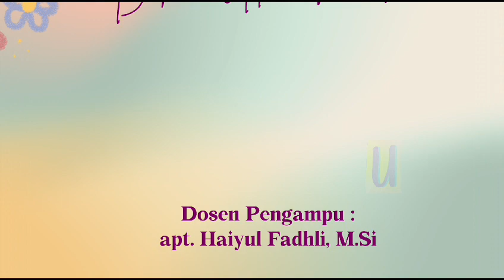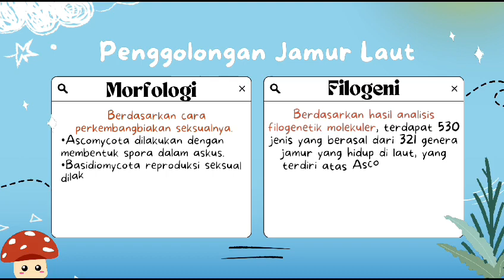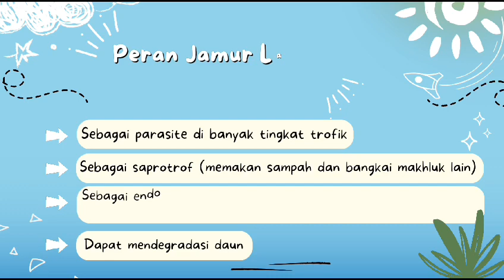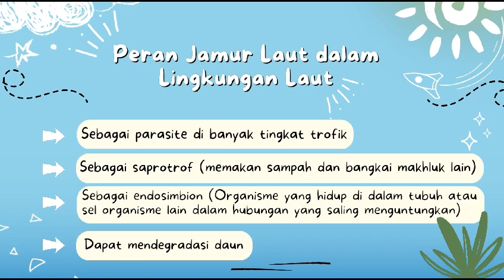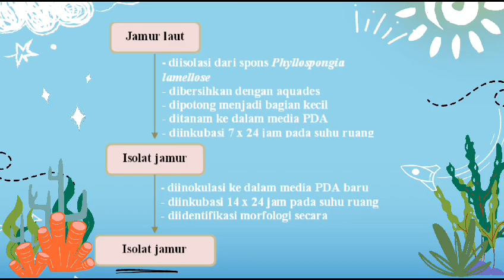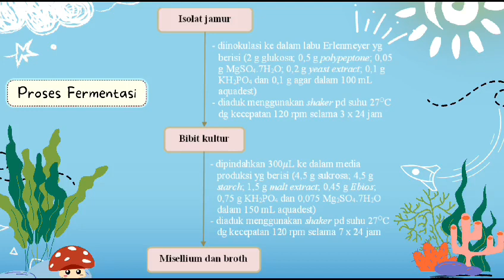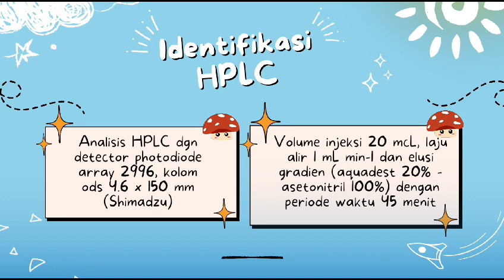JAMUR LAUT DAN MANFAATNYA DIBIDANG KESEHATAN